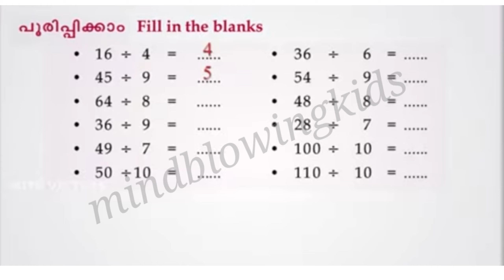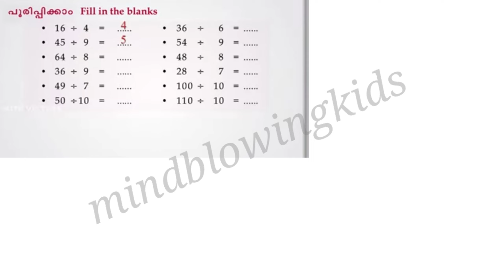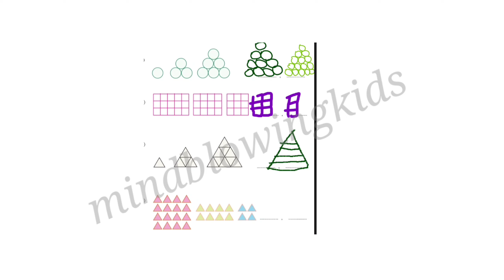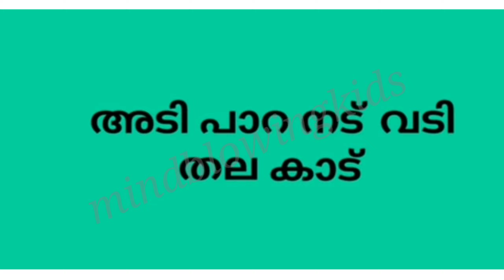Class 3 Maths worksheet April 19|3rd std maths worksheet 19|kite victers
std 3
learningstd3 malayalam
class3 malayalam

mathsworksheetclass 3
standard 3
standard3 maths worksheet
std3 maths
maths worksheet
3std maths worksheet